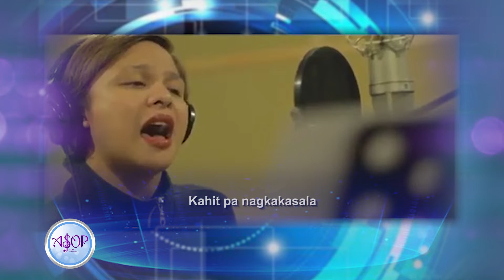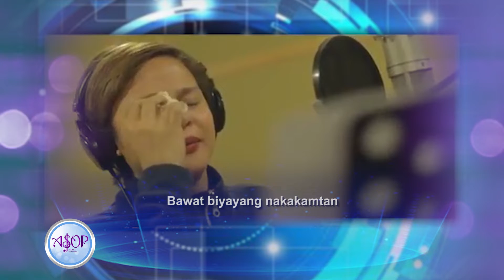Nikki Valdez sings "Pupurihin Ka Hanggang Sa Kailanman" by Annalyn Altejos | ASOP Special